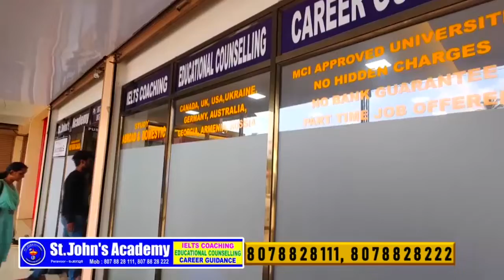ഓഫീസ് ആക്രമണം :രാഹുൽ ഗാന്ധി വയനാട്ടിലേക്ക്, സംസ്ഥാന വ്യാപക പ്രതിഷേധത്തിന് യുഡിഎഫ്